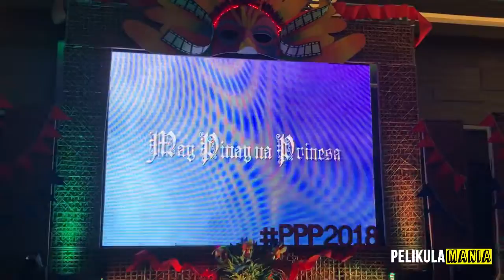PINAY BEAUTY (2018) Official PPP2018 Entry | Chai Fonancier, Edgar Allan Guzman, Maxine Medina